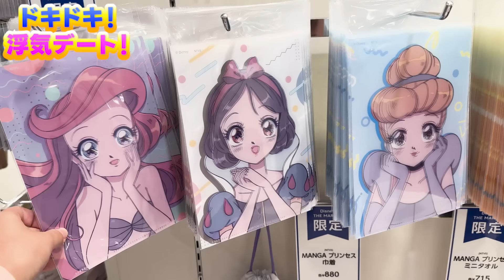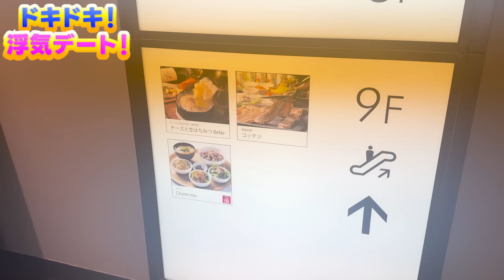妻が義弟と浮気デート！！パパはワンオペ育児！！家でお留守番！！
※お手紙等をお送りいただく場合の注意点については上記よりご確認ください